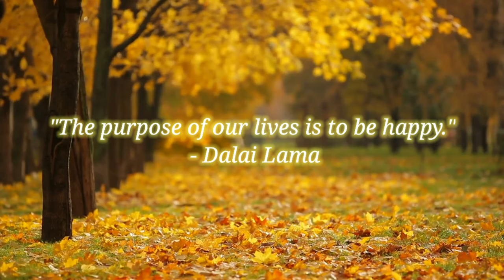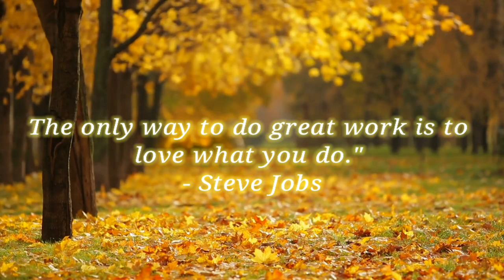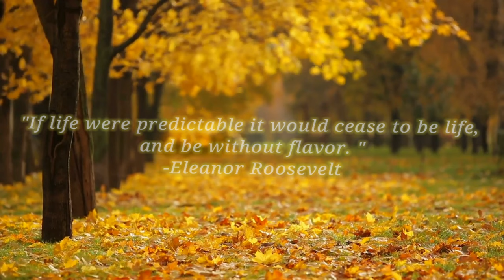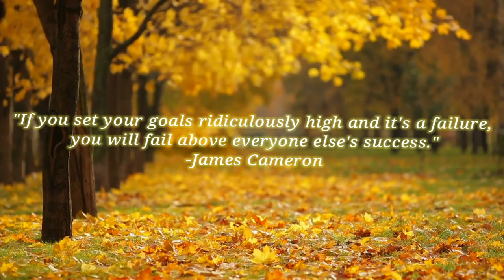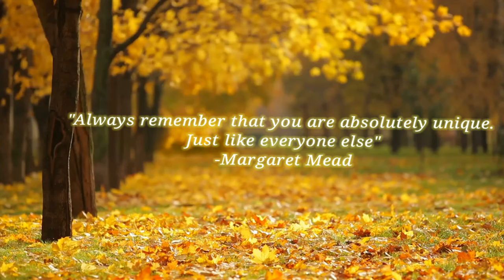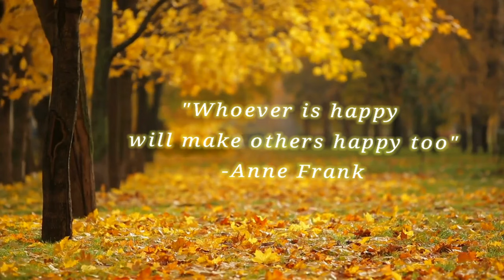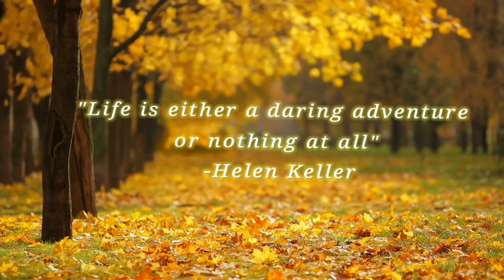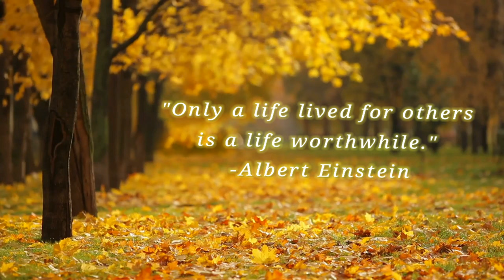Best Life Quotes with relaxing music and screensaver, 4k display , kotes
Credits:-
Video by Souzan B from Pixabay